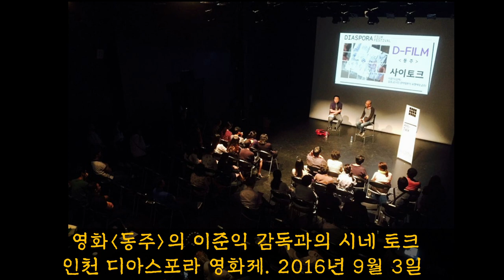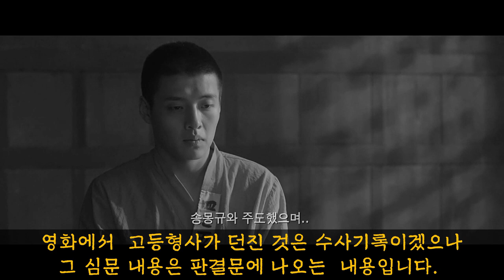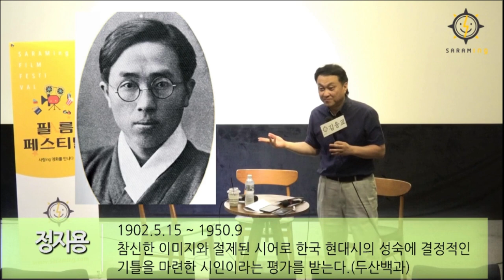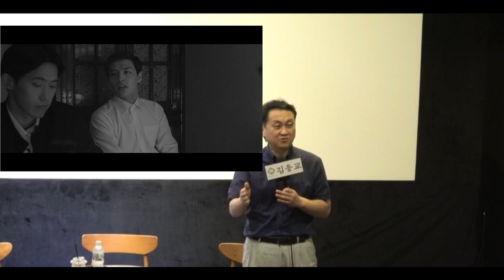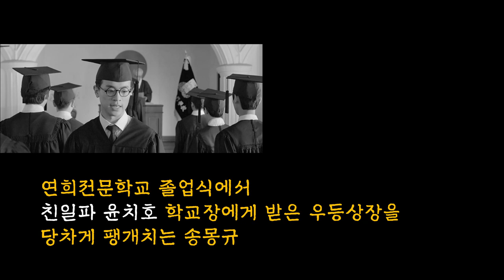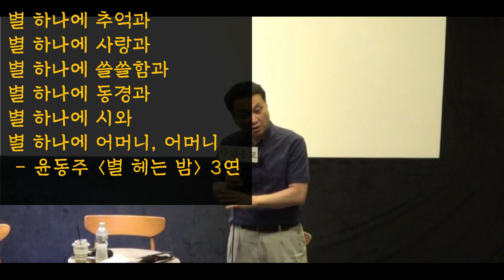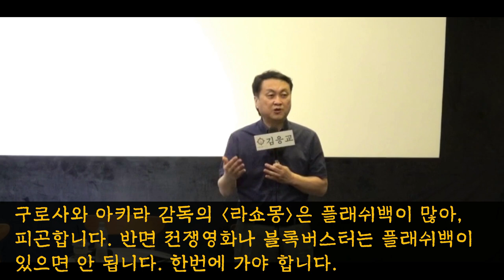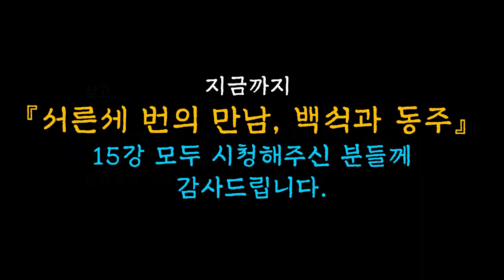백석과 동주 15강- 영화 ' 동주'와 윤동주 아우라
수정 : 15분 26초에 '여진' 역은 영화배우 신유정 님인데, 자막에 잘못 썼습니다. 죄송합니다.
이 영상은 아래 논문의 내용을 강연한 영상입니다.

'서른세 번의 만남-백석과 동주'(아카넷) 단행본 해설 강의 영상은 모두 15회입니다.
아직 완성 안 된 영상 몇 개가 있는데 틈틈히 만들어 올리겠습니다.